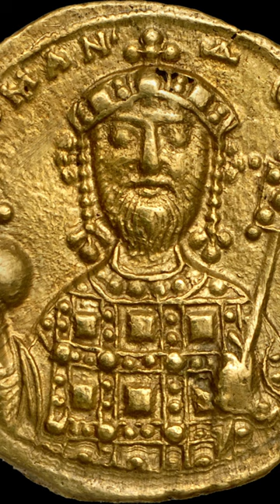Cesarz Romanos III Argyros (1028 - 1034) | Bizancjum w skrócie #62